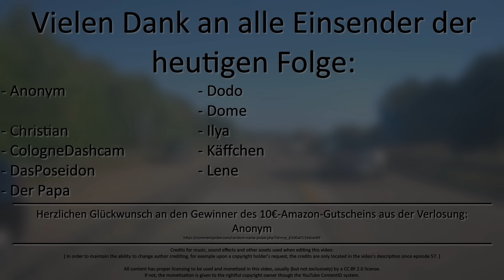Folge 122 | UDCC German Dashcam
Willkommen zu Folge #122!

Vielen Dank an folgende Video-Einsender!
Anonym
Cero_K2
Christian
CologneDashcam
DasPoseidon
Der Papa
Dodo
Dome
Ilya
Käffchen
Lene

Alle aktuellen Infos und Regeln dazu, wie ihr Videos einsenden könnt, findet ihr im o.g. Google Docs-Dokument, dessen Link in jeder Videobeschreibung zu finden ist.
Benutzt immer den Link in der Videobeschreibung der aktuellsten Folge!

Credits & Tools

Gimp - Creation of image assets like thumbnails, icons etc.

Google Spreadsheets - where I and video senders can keep track of all submissions

Thanks to all digital content creators and software developers for making the content on my channel possible.
Chapters
0:00 Intro
0:06 DasPoseidon
1:04 CologneDashcam
2:34 Käffchen
3:34 Dome
5:14 Christian
5:27 Lene
6:10 Der Papa
6:34 Ilya
8:06 Anonym
09:23 Dodo
10:00 Credits & Outro